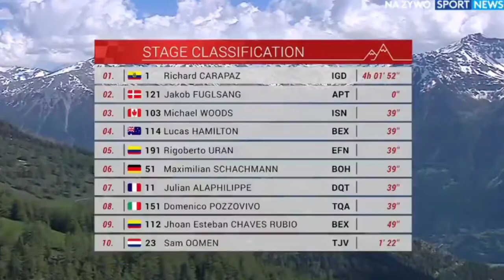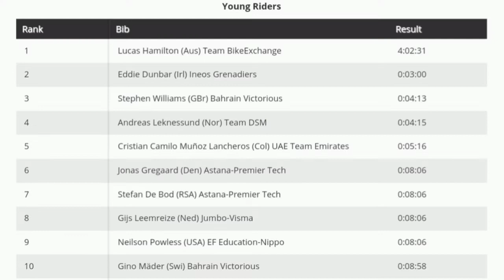Mathieu van der Poel Abandons | 2021 Tour de Suisse | Stage 5 | Carapaz Wins & Leads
Mathieu van der Poel struggled with a cold, his team Alpecin-Fenix ​​therefore decided to remove Van der Poel from the race.
Richard Carapaz Wins & Leads | 2021 Tour de Suisse | Stage 5 | Sprint | Alaphilippe 20 sec Penalty

Richard Carapaz from Ecuador and team (Ineos Grenadiers) wins the fifth stage at this year's Tour de Suisse and his first win of the year.

Carapaz was quoted saying "I'm really happy. It's something we've been working on all week. We knew it was a special day. We wanted to think about the general classification of course and the possibility of winning a stage was there. I did both so I'm happy. We knew there was a lot of people interested in the general classification. It was a launch pad for us. We were thinking about the general classification. I made my perfect attack and that was it. We're here. We came thinking about preparing for the tour. Of course, we wanted to try and win this. We know the main objective is the Tour but if we can win this it's good."

Jakob Fuglsang (Astana-Premier Tech) and Michael Woods (Israel Start-up Nation) were second and third.

** Update
Alaphilippe 20 second Penalty for illegal feed in the final kilometres of the stage.

General Classification

1. Richard Carapaz (Ecu) Ineos Grenadiers 16:42:50
2 Jakob Fuglsang (Den) Astana-Premier Tech 0:00:26
3 Maximilian Schachmann (Ger) Bora-Hansgrohe 0:00:38
4 Julian Alaphilippe (Fra) Deceuninck-QuickStep 0:00:53
5 Rigoberto Uran (Col) EF Education-Nippo 0:01:11
6 Lucas Hamilton (Aus) Team BikeExchange 0:01:31
7 Michael Woods (Can) Israel Start-up Nation 0:01:32
8 Esteban Chaves Rubio (Col) Team BikeExchange 0:02:22
9 Domenico Pozzovivo (Ita) Team Qhubeka Assos

55th - 1st▼54 Mathieu VAN DER POEL  Alpecin-Fenix 19:58
Abandoned

Juan Sebastian Molano Benavides (Col) UAE Team Emirates
** Update
Mathieu van der Poel
Photos / Images:TV

L'Équipe TV
La Chaîne L'Équipe
ASO
Getty Images
Getty Images Sport
Getty Sport
Procyclingstats.com
Cyclingnews.com
Bettini Photos
Bettini Image
Eurosport.com
Sporza.be

Music
1.
2. Splice app (GoPro)
Upcoming events.